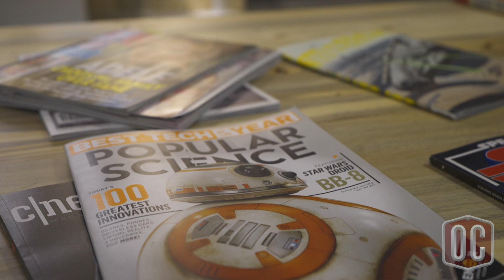Jon Carroll and Corey Earwood - The Droid Makers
Oklahoma Christian University alumni Jon Carroll and Corey Earwood played big roles in the development of Sphero’s BB-8 app-enabled droid, the hottest toy from the blockbuster movie, Star Wars: Episode VII – The Force Awakens.